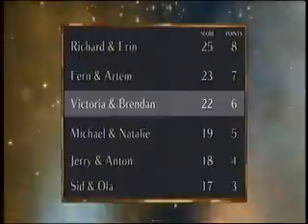Craig ITT Dance Analysis Part 1 23 Oct 2012